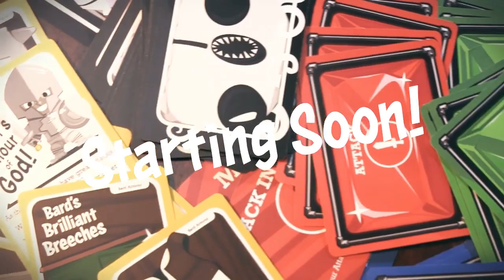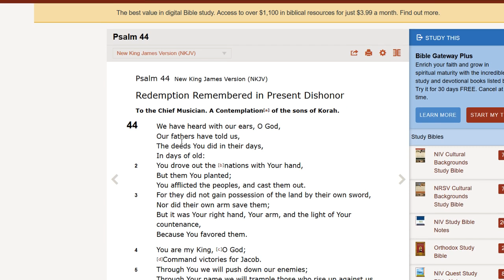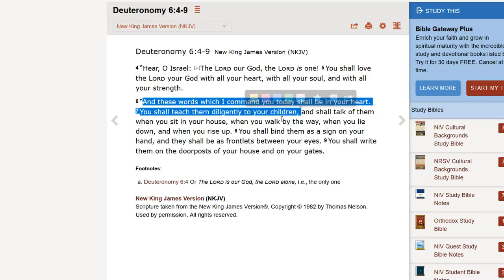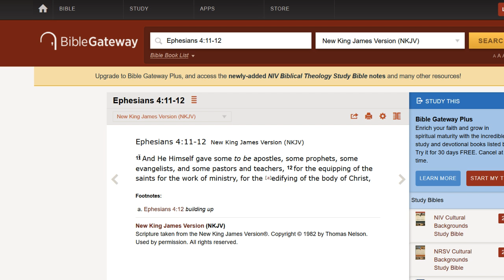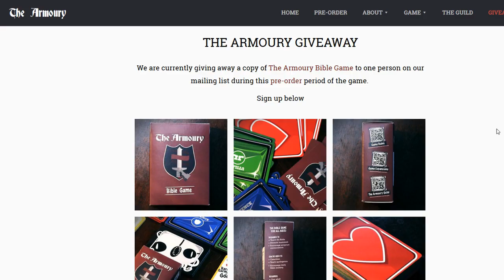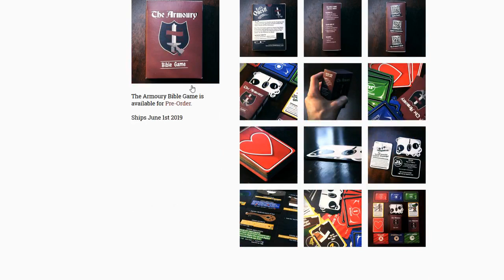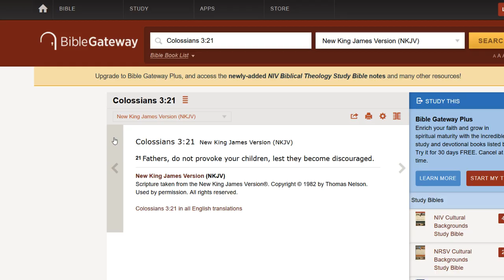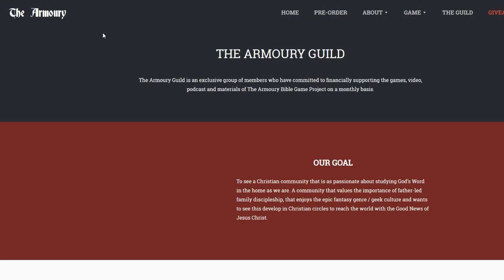The Armoury Bible Game - Live Q&A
Sean and Sarah answer your questions about The Armoury Bible Game and explain the importance of teaching the Bible and apologetics in the home.